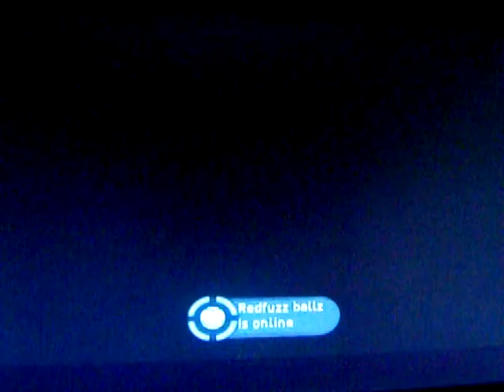F.E.A.R 2 project origin ending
i was at the end of the game and i just thought i would film the ending oh and sorry if you can't hear it my camera is crappy